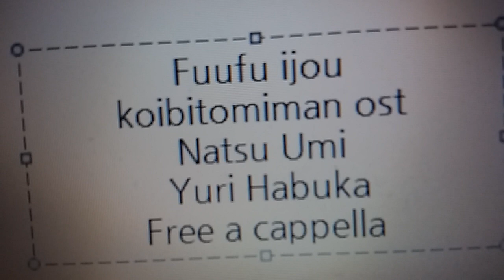夫婦以上、恋人未満 OST - 夏！海！ - 羽深由理 Free a cappella フリーアカペラ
夫婦以上、恋人未満OST 夏！海！